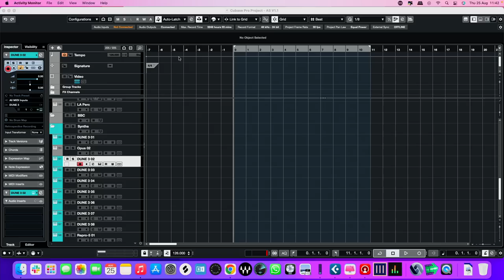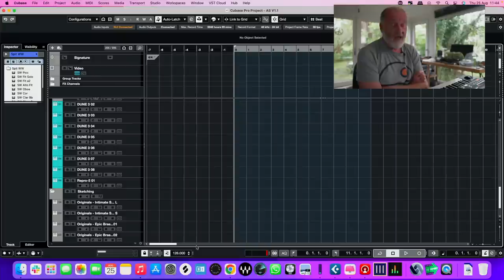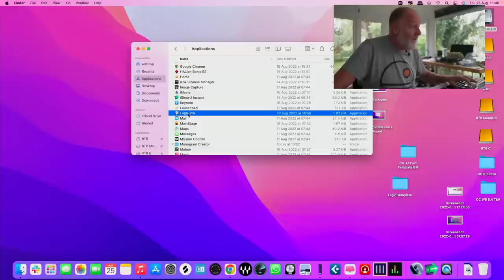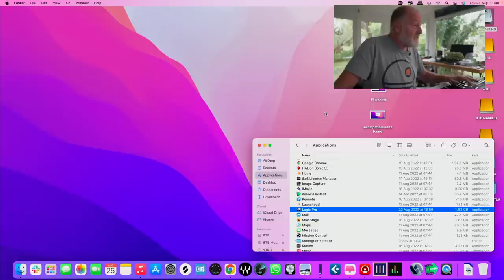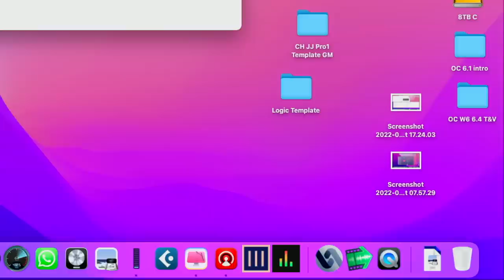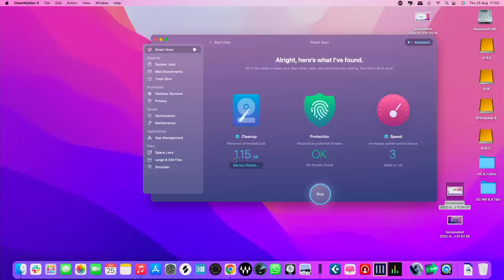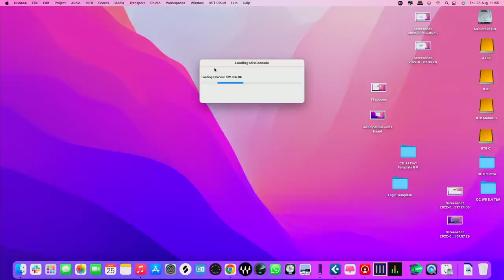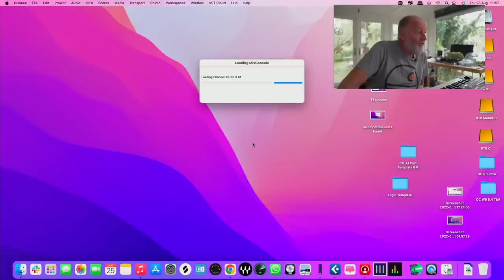Mac Studio for Music First Impressions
Apple's flagship Mac Studio is a 20 core beast packed with 128gbs of ram. But how good is it in practice and what are the problems you might face migrating to the new M1 Silicon chip. Guy has taken the plunge and gives you his first impressions a few days into his journey into the Apple Studio world. He certainly bumped into a few problems along the way. That doesn't mean that you will do but this is his perspective and his personal experience of the process.